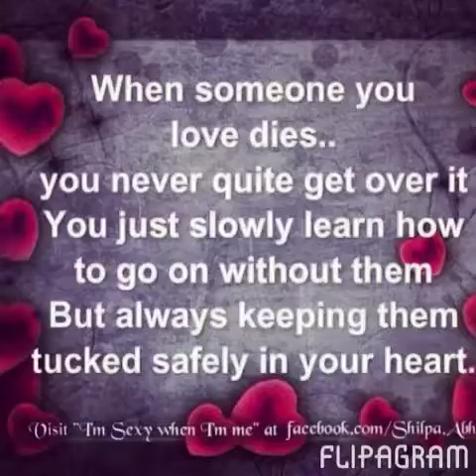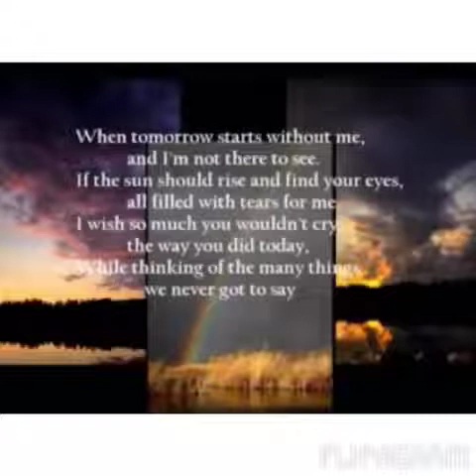David Luna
My amazing angel brother may you rest in piece